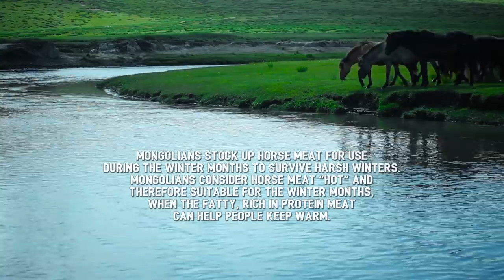Eating Horse Meat - Mongolian Winter Survival Skills! Nomad Life | Views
Thank you Gala’s family!

Mongolians stock up horse meat for use during the winter months to survive harsh winters. Mongolians consider horse meat "hot" and therefore suitable for the winter months, when the fatty, rich in protein meat can help people keep warm.

ARTGER TOURS:
Artger tours is our customized Mongolia experience project designed specifically for novice or intermediate adventure travelers. Get a first-hand feel for nomad life with the knowledge that this team has a wealth of experience in dealing with international visitors. Your hands might get dirty, but they'll be safe! “Live like nomads, eat like Mongols!”

Series Creator and Producer: Javkha Ara
Videographer: Javkha Ara, Enhee Dania, Tengis, Doke
Translation: Chuka, BO